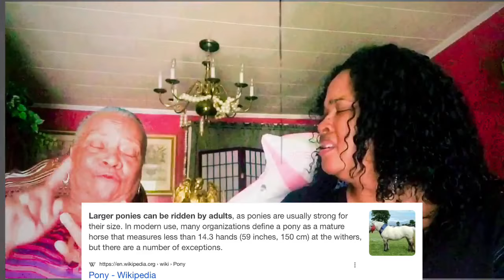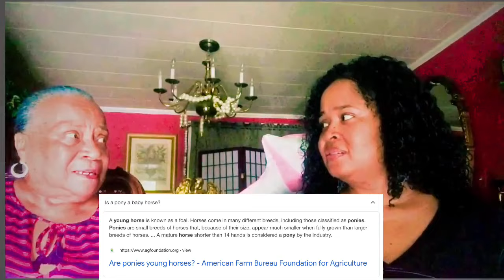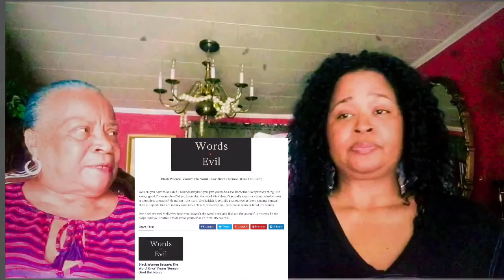Where do I get my hair from⁉️🤦🏾‍♀️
Where do I get my hair from⁉️🤦🏾‍♀️ Am I mixed⁉️ I’ve been asked this question for years!  I mean what…You have to be a certain nationality to get curly/wavy hair⁉️🤷🏾‍♀️  PS…..a (cherry got bursted)🤪